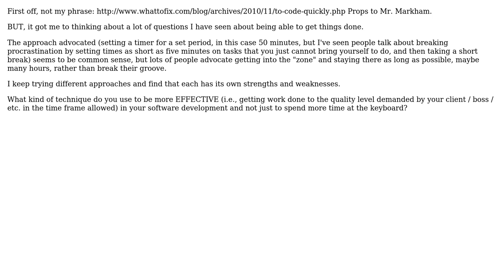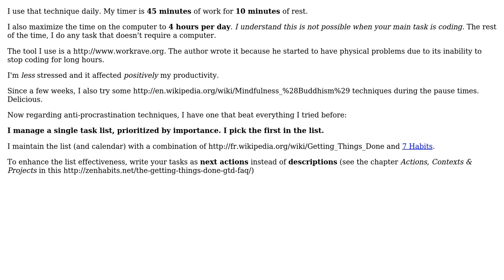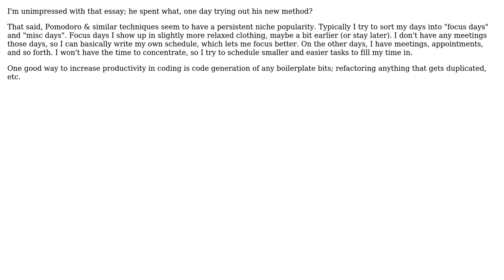Software Engineering: "To code quickly, you must quit coding" (3 Solutions!!)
Software Engineering: "To code quickly, you must quit coding"

With thanks & praise to God, and with thanks to the many people who have made this project possible! | Content (except music & images) licensed under CC BY-SA | Music | Images & others | With thanks to user Todd Williamson user Paul Nathan user Murph and the Stack Exchange Network Trademarks are property of their respective owners. You are responsible for your own actions.